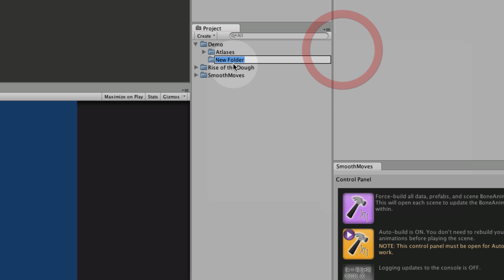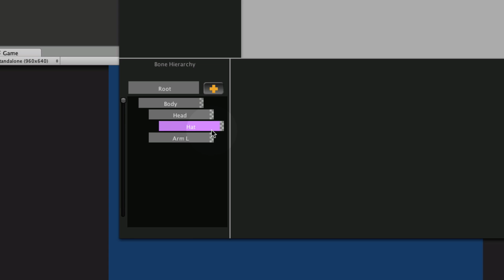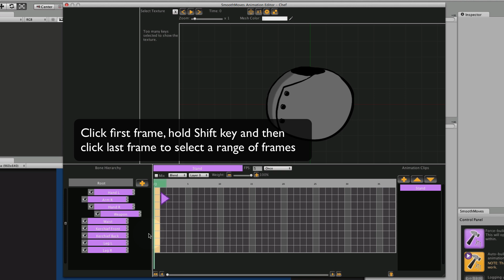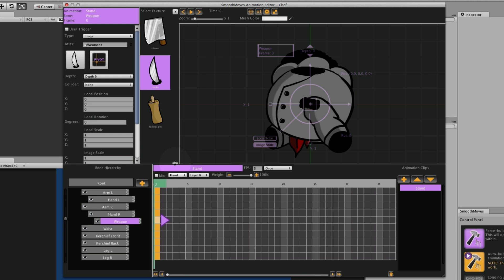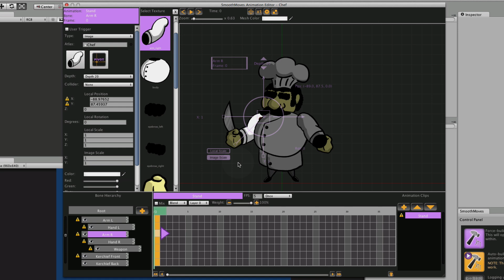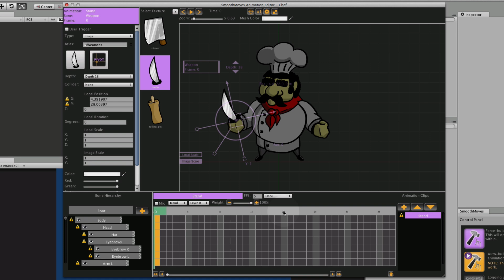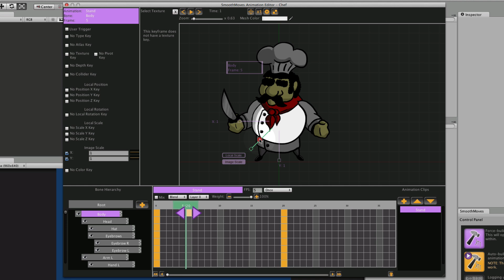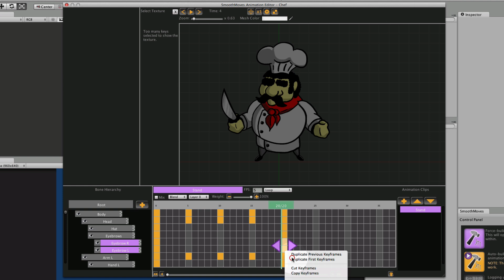Creating an Animation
Creates a simple stand animation.